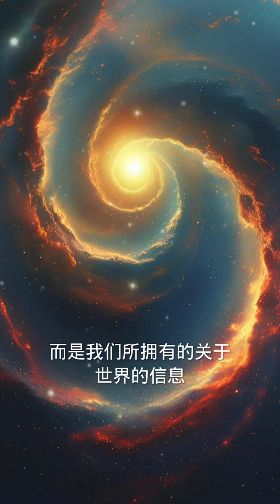物理學家對於世界的認識 我們能認識到的世界是一份一份的 AI生成視頻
物理學家對於世界的認識，都是基於“觀測”。只要我們觀測，物質就會和我們發生互動，那麼，展現出來的結果，也就不可避免會帶上人的因素。世界未必受人的影響，但是我們看到的世界，不可避免受到人的影響。我們看到的世界，其實是一張各種物質與我們組成的互動關係網。

物理學描述的不是世界的本質，而是我們所擁有的關於世界的信息。可能因為人的某些原因，關於這個世界，我們只能接收到一份一份的信息，所以我們能認識到的世界，就是一份一份的。至於世界到底是什麼樣的，我們不得而知。

我們身處在宇宙中，我們得到的任何對宇宙的描述，也都來自這個宇宙內部。不存在從外部觀測到的世界，存在的只有世界內部的、部分的、相互映照的視角。世界就是這種視角間的相互映照。